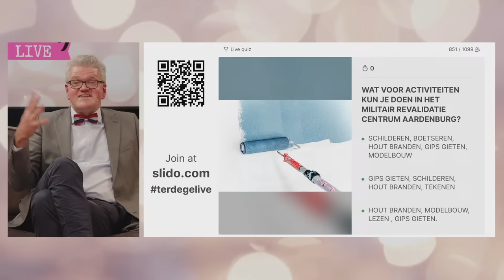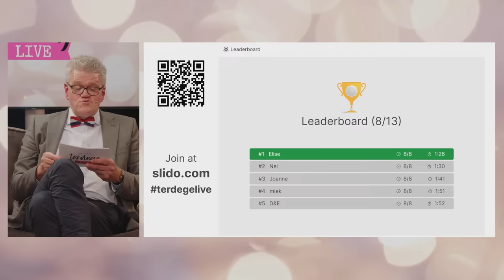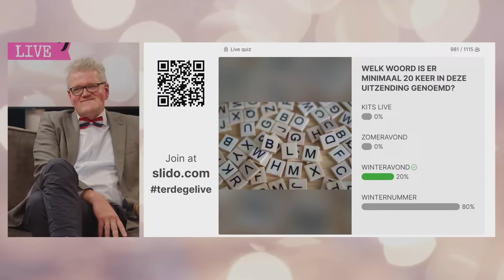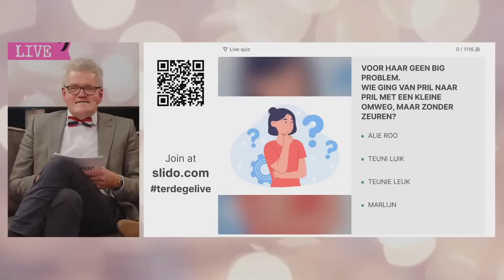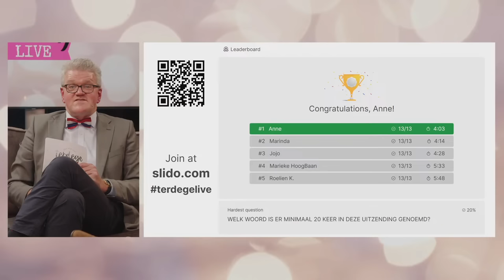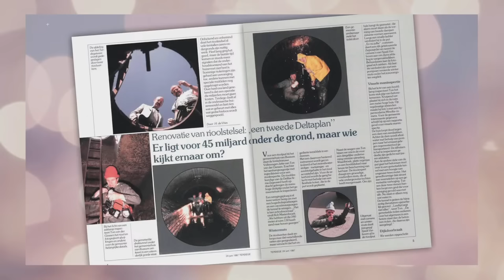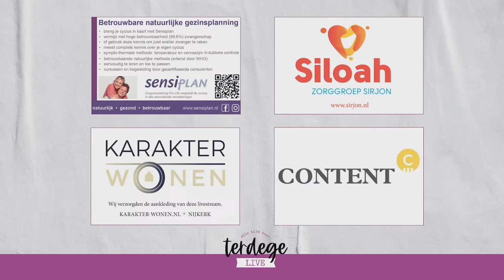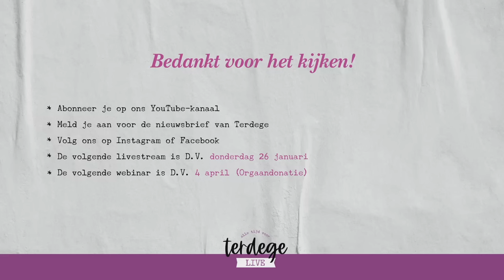Terdege LIVE! | 1 december 2022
In deze uitzending:
- We gaan in gesprek met Wilhelm Doeleman, werkzaam bij het ministerie van landbouw, natuur en voedselkwaliteit. Hoe is het om woordvoerder stikstof te zijn?
- Daarnaast schuift Annet Kik aan, de kleindochter van dhr. M. Dankers. Zij heeft een bijzondere band met haar grootvader.
- Met collega Huib de Vries blikken we onder meer vooruit naar ons dubbeldikke winternummer. Hoe komen onderwerpen tot stand en welk interview bleef hem in zijn loopbaan als redacteur het meest bij?
- Duo Hoekman en tenor Arne van Ommen verzorgen de muzikale intermezzo's en het miniconcert.

00:00 - Begin
02:31 - Openingstune
03:25 - Introductie gasten
06:49 - In gesprek met woordvoerder stikstof Wilhelm Doeleman
21:13 - Muzikaal intermezzo door Duo Hoekman
25:27 - In gesprek met Annet Kik, kleindochter van dhr. M. Dankers
38:56 - Muzikaal intermezzo door Duo Hoekman en Arne van Ommen
50:28 - Terdege Live quiz
01:05:31 - In gesprek met redacteur Huib de Vries
01:10:23 - Terdege Live quiz - Finale
01:16:25 - In gesprek met redacteur Huib de Vries
01:28:48 - Afsluitend mini concert door Duo Hoekman en Arne van Ommen

Decor: Karakter Wonen uit Nijkerk. Kijk op voor inspiratie.

Welkom bij Terdege! Het christelijke magazine dat kleur en inhoud brengt in het dagelijks leven. Met bezinning, menselijke verhalen, columns en ontspanning. Kijk eens op terdege.nl of volg ons op Instagram: @terdege_magazine 💛